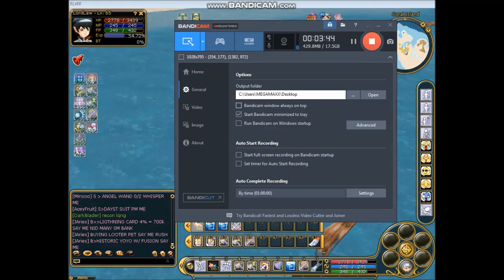FlyFF PH [Shade] Level 40-57 in just 1Hr